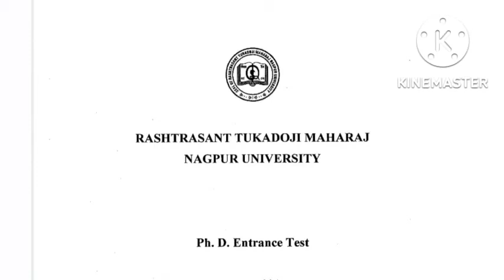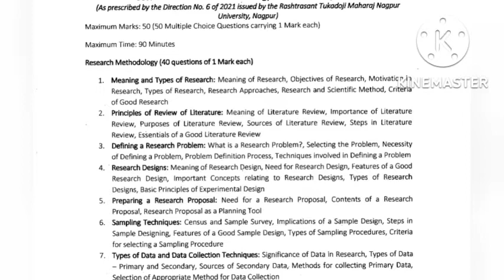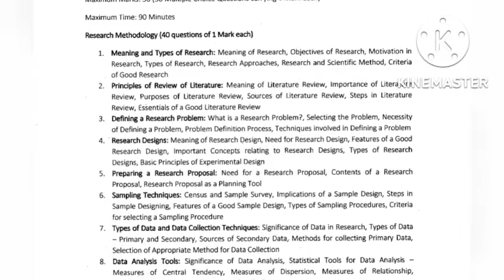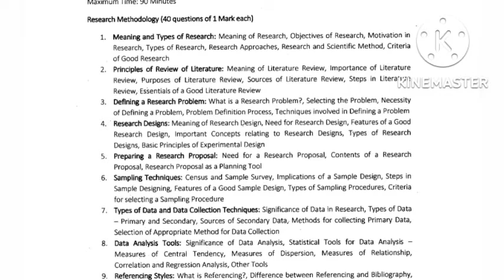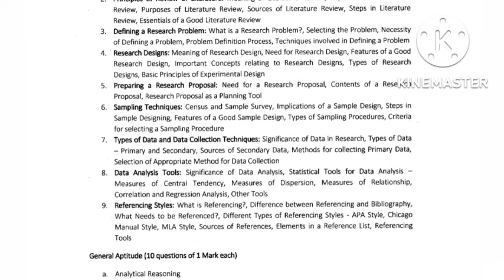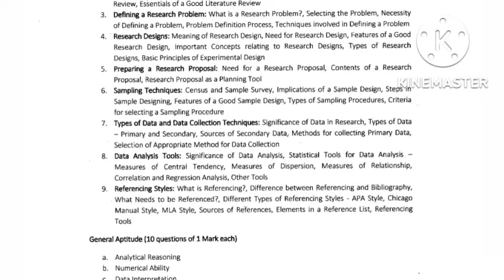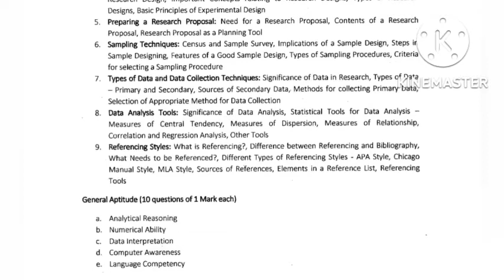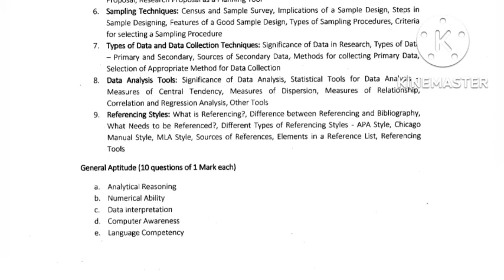PhD PET Entrance Exam || Paper 1|| Whole Syllabus In Marathi